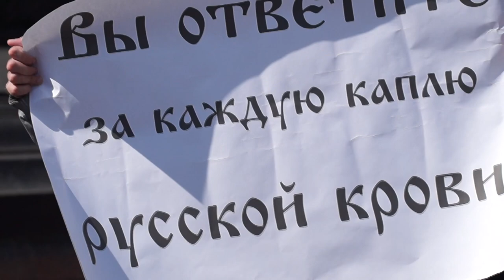Первомай в Омске с ЛДПР 1 05 14